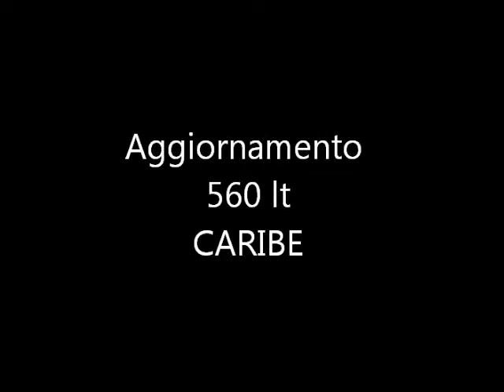rinnovo 560 lt Cariba "